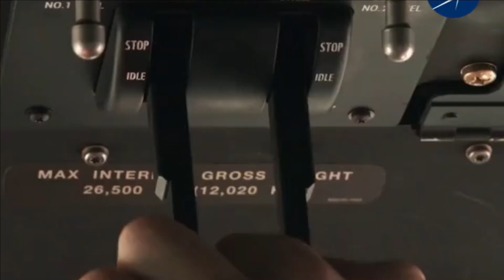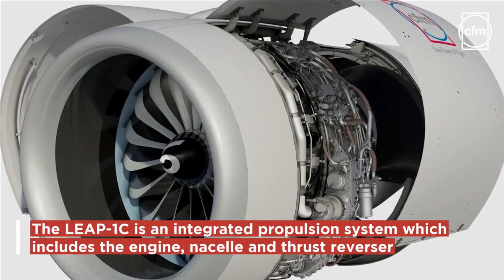India at the centre stage of Global Aerospace Manufacturing : Who is India's Lockheed Martin?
Lockheed Martin’s Make-In-India initiative

Before we begin discussion, I want you hear what the CEO of Lockheed Martin India said recently at AMCHAM India. AMCHAM India is an association of American business organizations operating in India.

India slowly and steadily developing Aerospace Industry

We have been making several videos to give you an idea on “How India’s aerospace sector has been growing?”.  The private players are going to play a major role in this. But initially the private players will not be able to achieve this of their own and would need assistance from foreign OEMs such as Airbus, Lockheed Martin, Boeing, Dassault etc. However, once the private firms have gained experienced with the development, in no time they can come up even with their own design of the aircrafts which is at present being done by govt PSUs such as DRDO, HAL & NAL.
Tata leads the race among private firms.

Tata has the potential to become the Lockheed Martin of India.